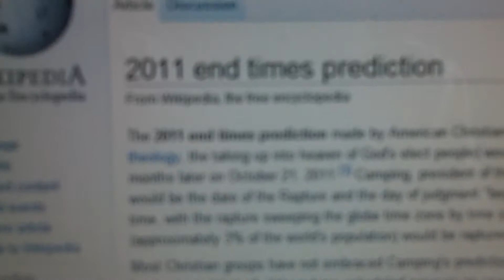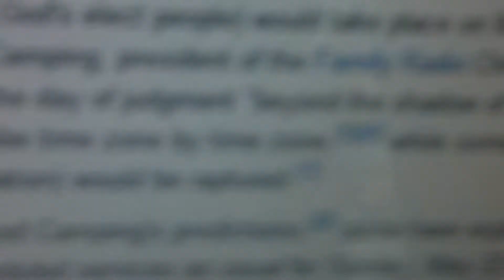End Of The World - Last minute news, Rapture!!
Caleb receives a call from Harold on the day of the "end of the world" to find out that the party has been cancelled and that their will be a "rapture & earthquake" occurring at 6:00 PM that day. Caleb is devastated by the bad news! :(